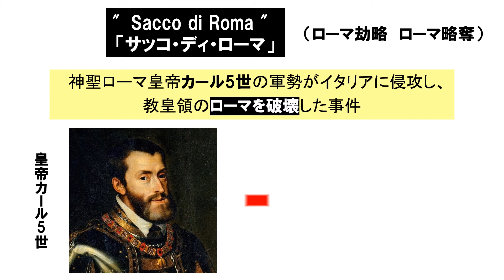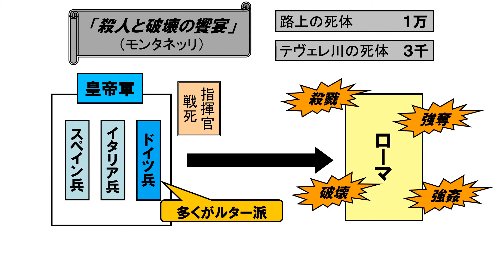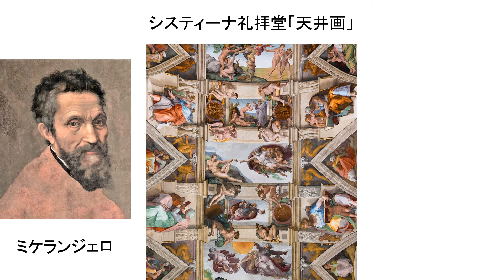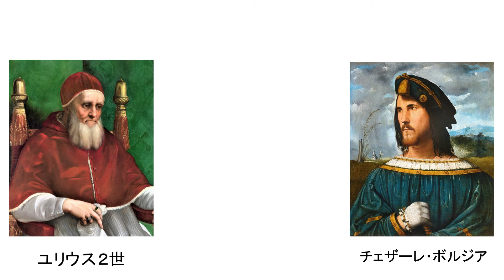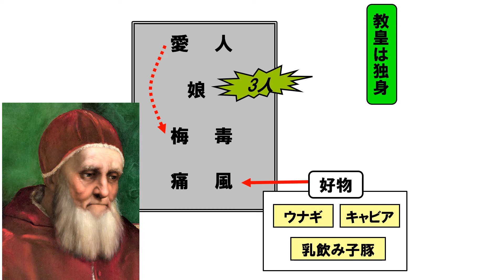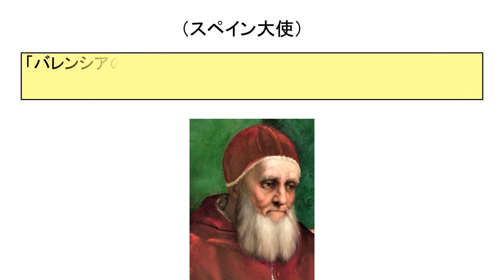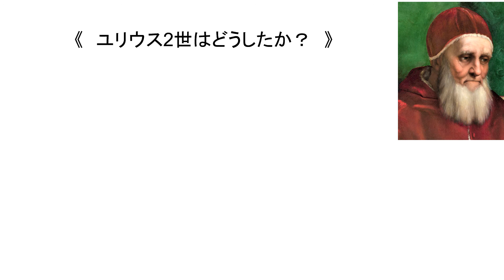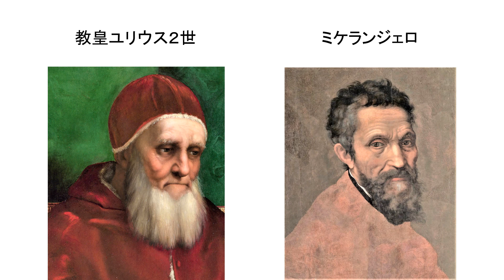「ミケランジェロとシスティーナ礼拝堂天井画」第1回 愛人、娘がいる梅毒、痛風病みの教皇ユリウス2世！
システィーナ礼拝堂天井画が誕生するには、天才ミケランジェロだけでなく「恐るべき教皇」ユリウス2世の存在も不可欠だった。一体なぜ、「イル・パパ・テッリービレ」（恐るべき教皇）と呼ばれたのか？